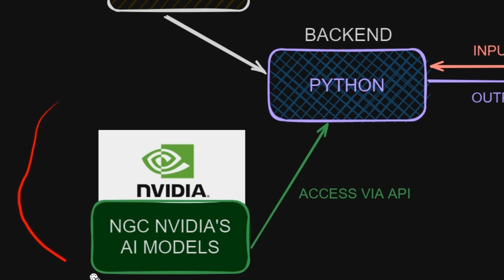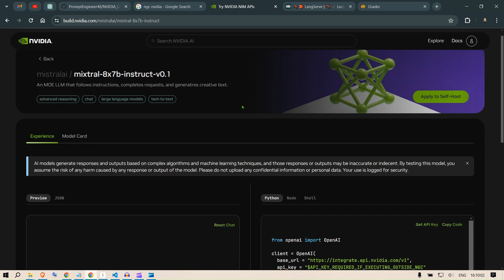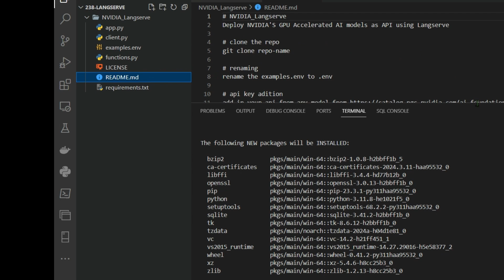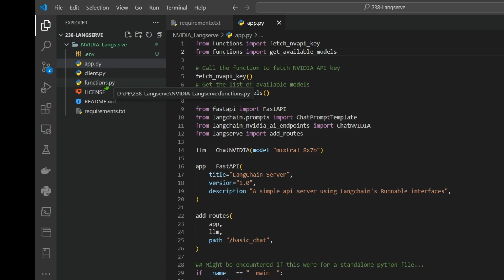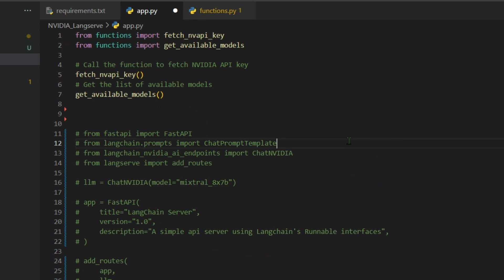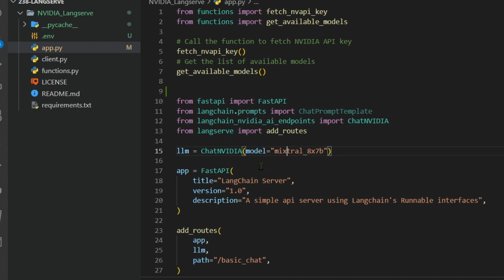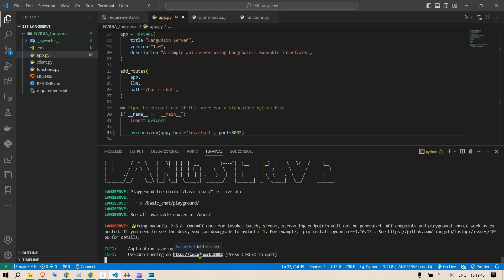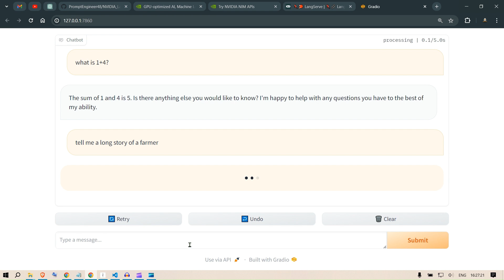How to deploy NVIDIA'S AI models as API Using Langserve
In this video, we get a practical use case on how to use NVIDIA's Foundational AI Models as API.

We will use Langserve for Orchestration.

TIME STAMPS:
0:00 Intro
0:44 NGC NVIDIA Intro
1:37 Get an API
2:48 Codes on my GITHUB
2:50 Host side code
10:17 Client side code
11:23 Gradio Interface
12:18 Summary